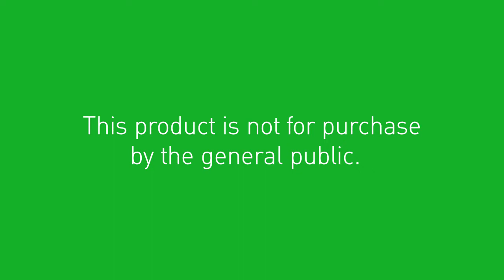BARRIER laparoscopy drape supine position application